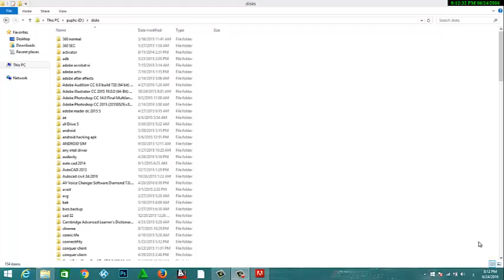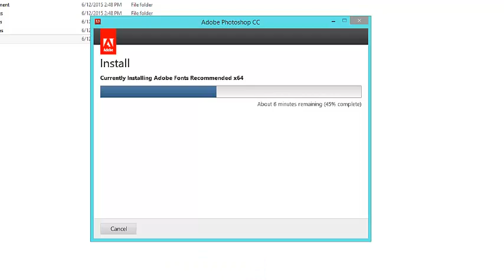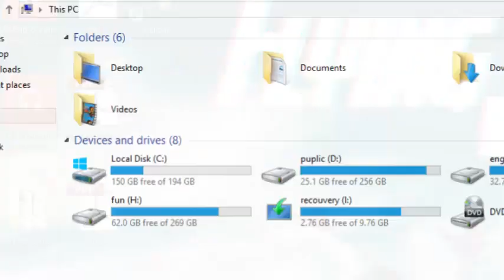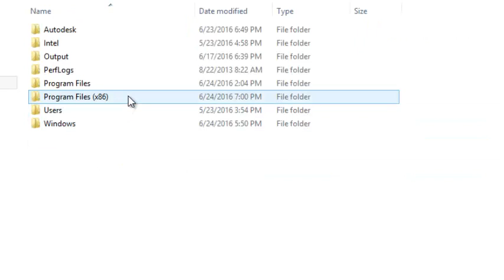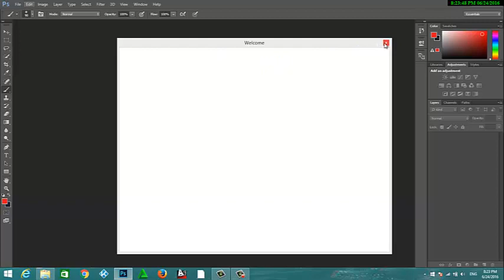Photoshop installation تسطيب الفوتوشوب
فيديو لشرح طريقه تثبيت او تنزيل الفوتوشوب